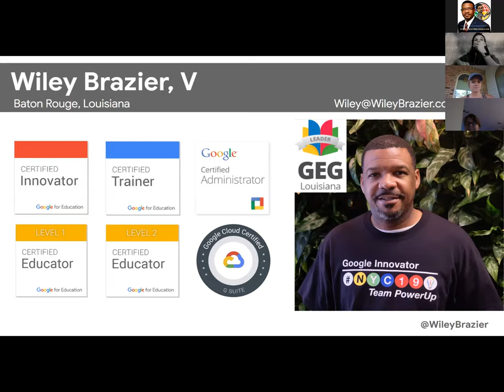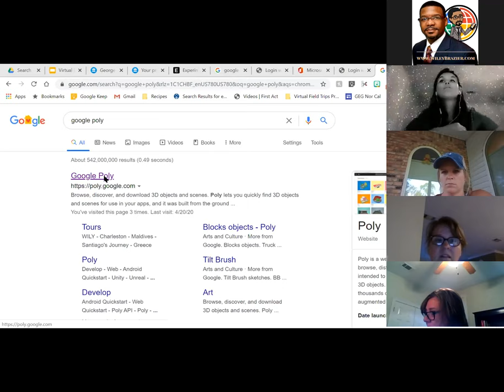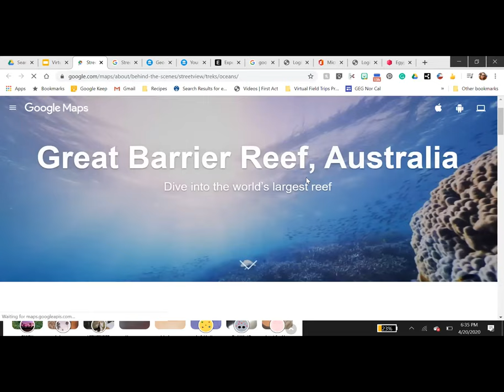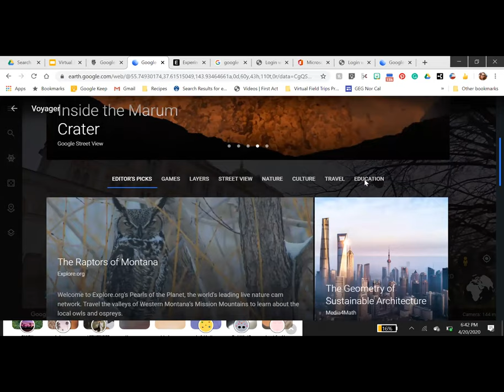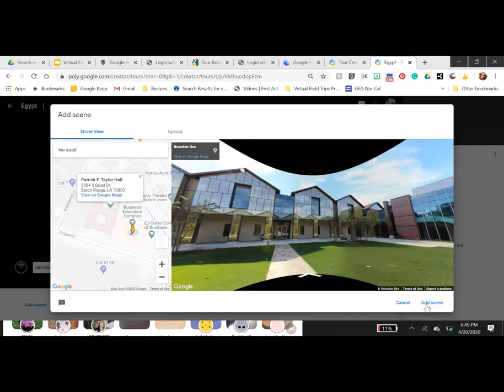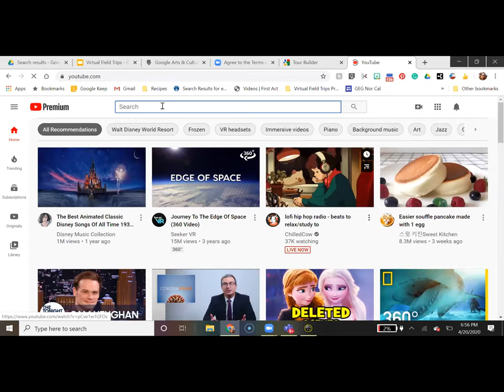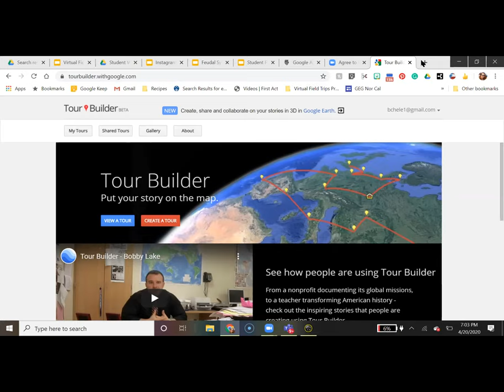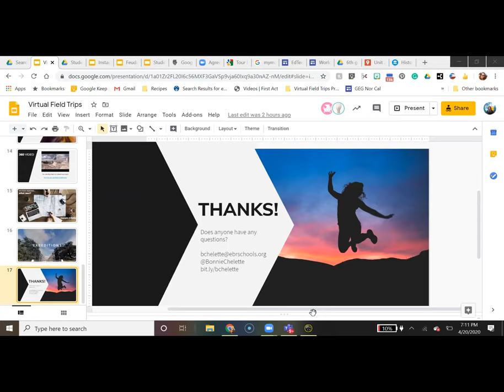Virtual Field Trips & More! - Distance Learning Webinars with GEG Louisiana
📹 This video is from the Distance Learning Webinar Series with the Google Educator Group of Louisiana - Boldly Go! Virtual Field Trips & More!

The presenter is Bonnie Chelette. She is a Technology Facilitator for East Baton Rouge Parish Schools, Google Trainer and Innovator, and GEG Louisiana Captain.